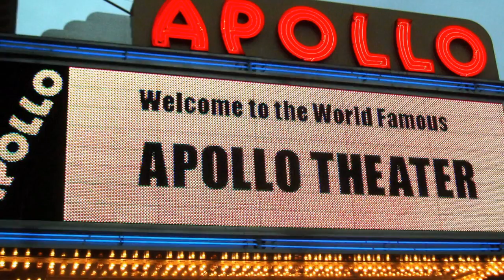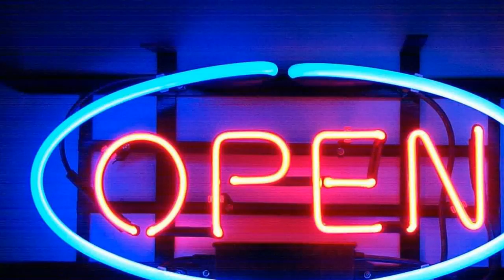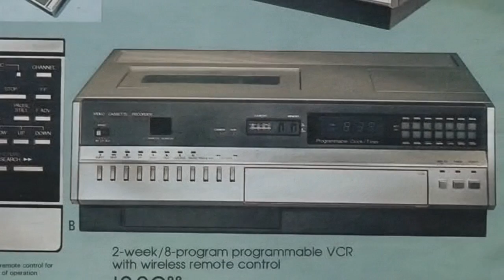The 80´s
The 80´s was great